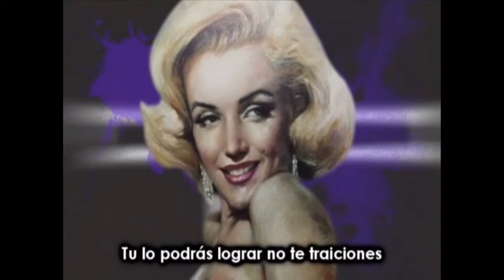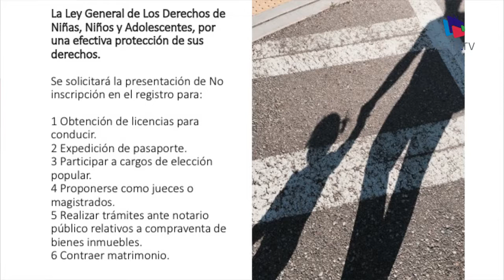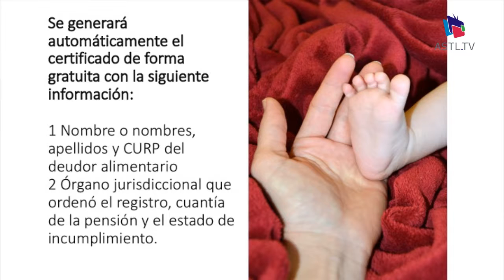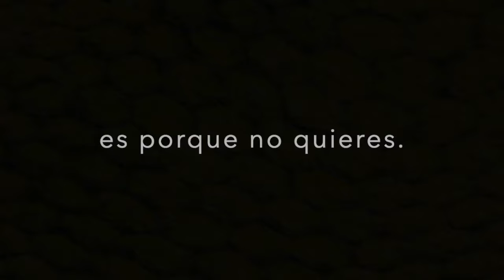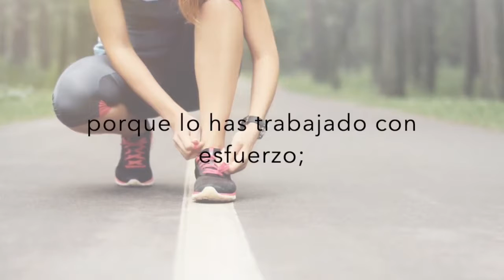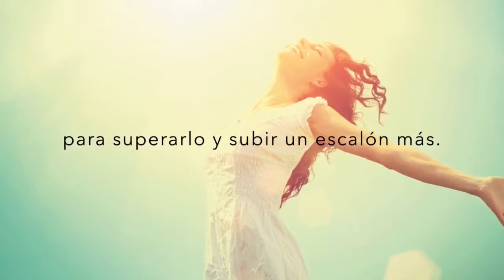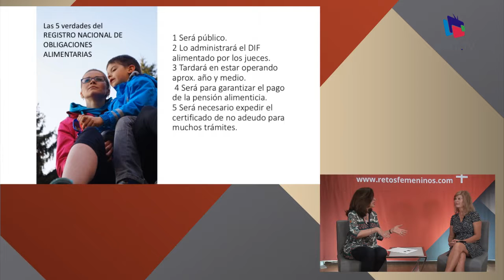Retos Femeninos - El Registro de Obligaciones Alimentarias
14 de mayo de 2019
Programa: Retos Femeninos
Conductores: Julieta Lujambio
Invitados: Marcela Torres Peimbert